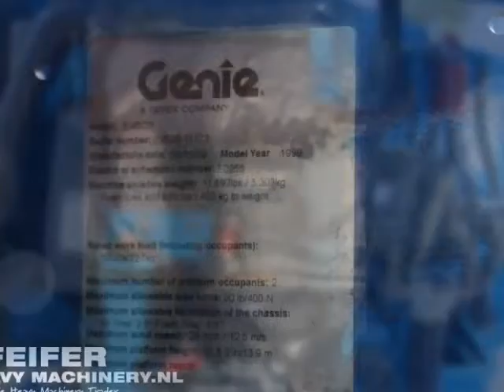Genie Z45 25RT 1999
This second handed GENIE - Z45/25RT is in a good working condition and could be used directly. Pfeifer Heavy Machinery cares about organizing transportation, all necessary documents and everything related to the process of buying a used machine.

Manufacturer: Genie
Typ: Z-45/25RT
Fuel: Diesel
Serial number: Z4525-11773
Working hours: 2.952 h
Loading / lifting capacity: 227 kg
Working height: 16 m
Horizontal reach: 7.50 m
Drive speed: 6 km/h
Tyre manufacture / size: Wide-Wall 14-17.5
Tyre condition: 70 %
Gearbox typ: Hydrostatic
Engine manufacture / Typ: Deutz F3L1011F
Capacity in KW: 30
Capacity in HP: 41